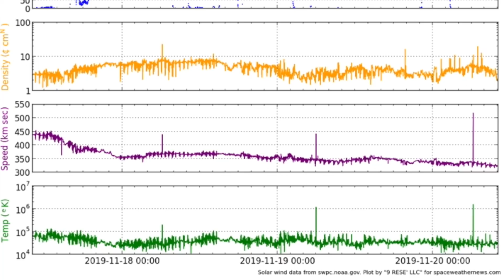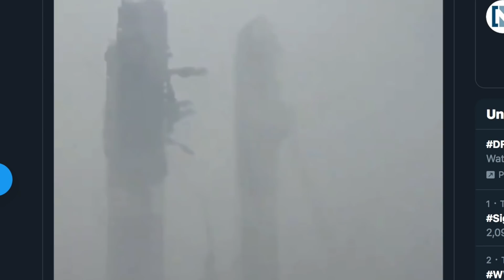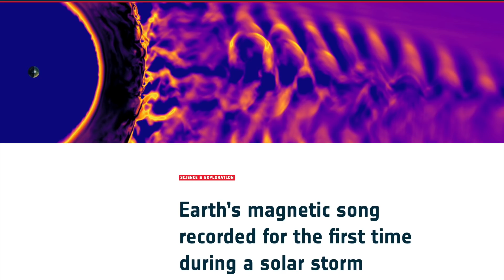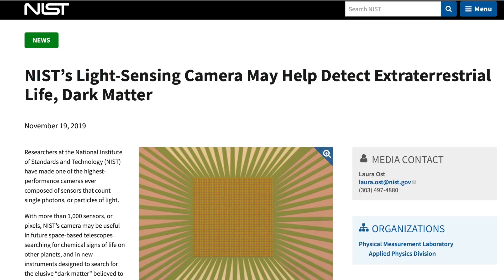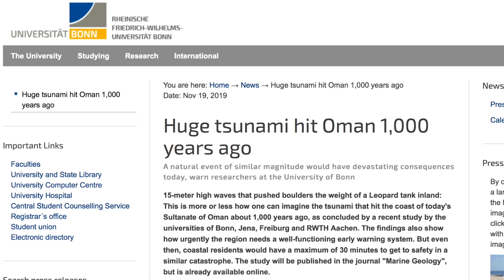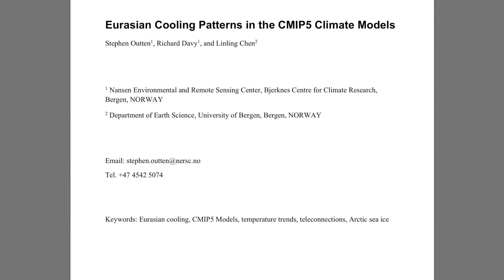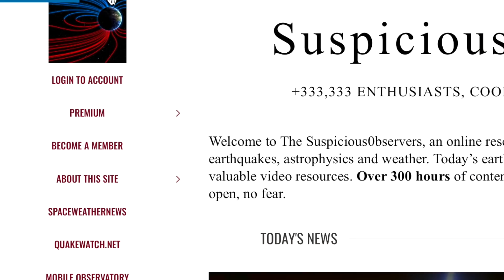Space Weather, Big Earthquakes, Dust Storm, Climate | S0 News Nov.20.2019